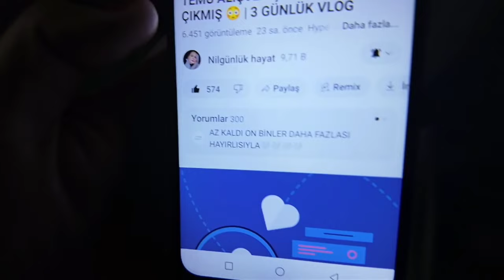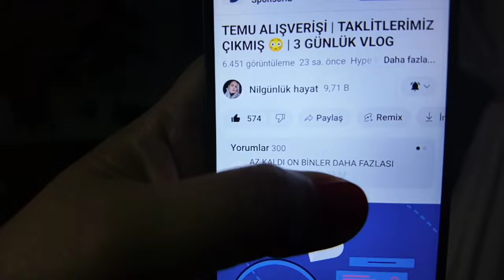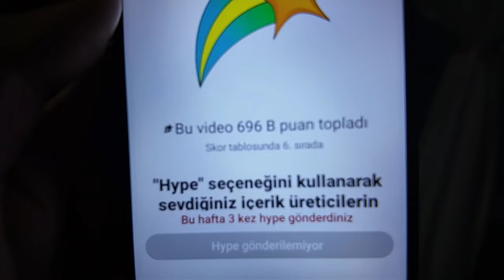SURVİVORA KATILAN YENİ GELİNLER BALIK TUTUYOR 😂| YENGEMİN TARLA EVİ TURU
YENİ GELİNLER DEREYE GİRİP BALIK TUTUYOR | YENGEMİN TARLA EVİ TURU